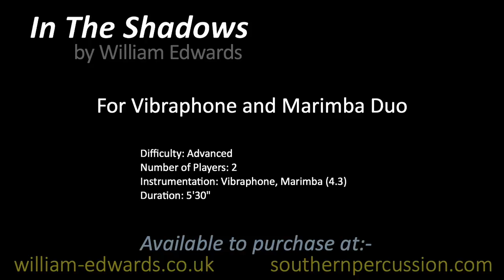In The Shadows by William Edwards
For Vibraphone and Marimba Duo

Difficulty: Advanced
Number of Players: 2
Instrumentation: Vibraphone, Marimba (4.3)
Duration: 5'30"

Description:
In the Shadows is a Vibraphone and Marimba duet written by William Edwards. Through the atmospheric and powerful beginning a mysterious 7/8 groove is introduced. The use of asymmetric time signatures develops throughout the piece, encompassing the full range of both instruments. The energetic nature of the melodic and rhythmic material create a show-stopping and refreshingly inventive duet.

Available to purchase at:
william-edwards.co.uk